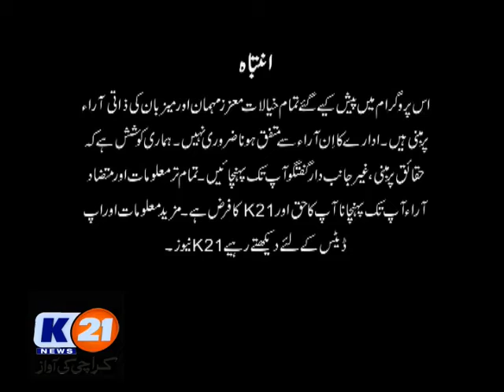K21 News News Line with Aftab Mugheri , 11 March 2019